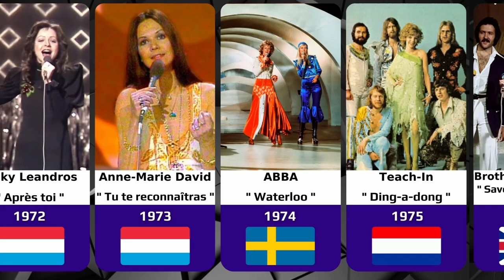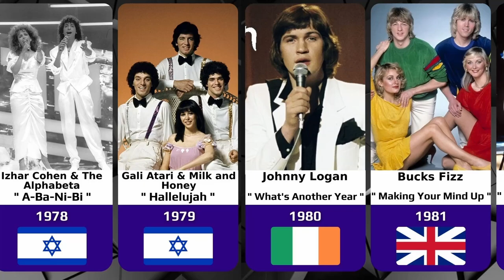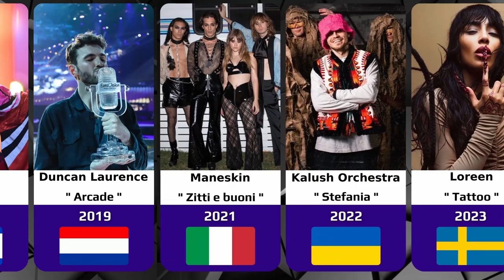All Winners of the Eurovision Song Contest (1956 - 2023 )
This video is a compilation of all the winners of the Eurovision Song Contest from year to year since 1956. In it, you will see short video overviews of each year, including the name of the winners, the year they won, the country they represented, and the name of the song they won with. The video allows you to quickly view all the winners from the history of the contest, from the first years to the present. If you are a fan of Eurovision or just interested in its history, this video can be very interesting and informative for you.